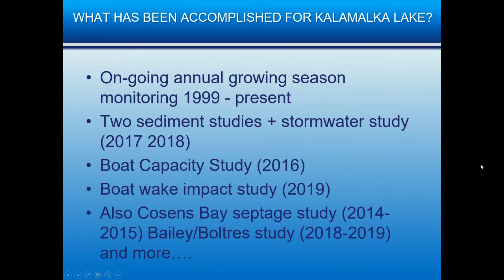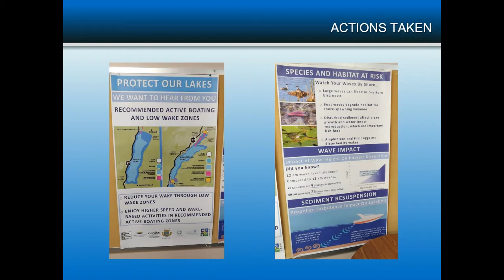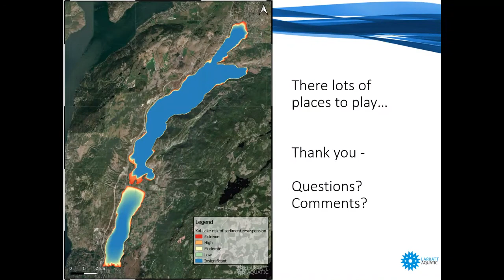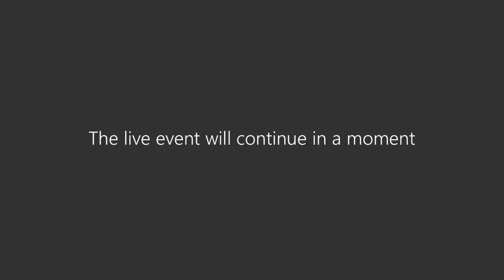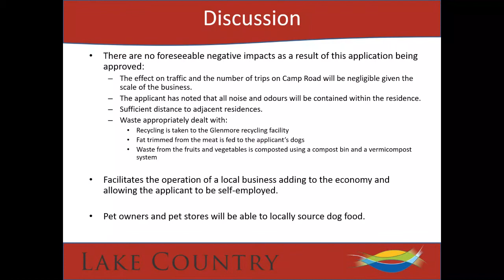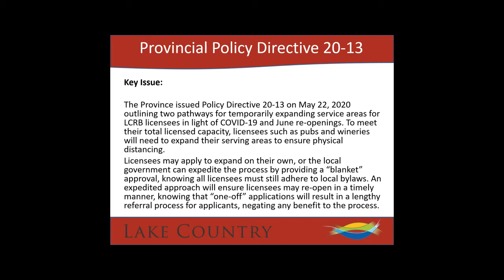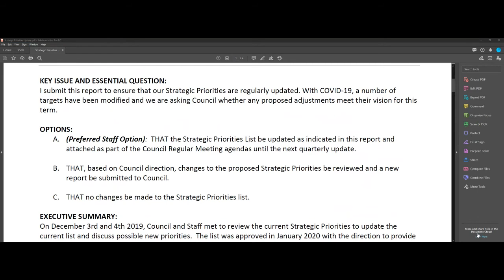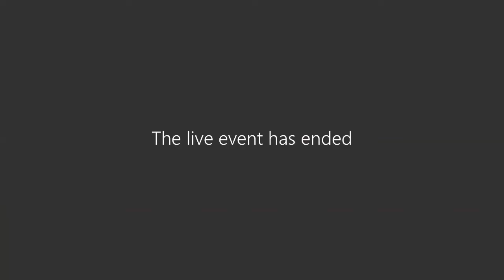Regular Council Meeting - June 2, 2020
Watch the June 2nd Regular Council Meeting that was held electronically through Microsoft Teams.